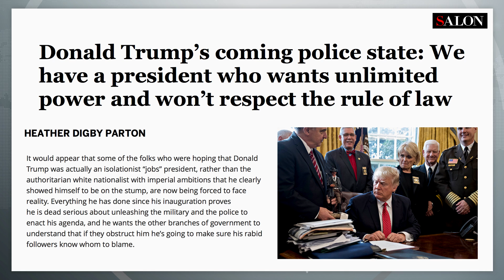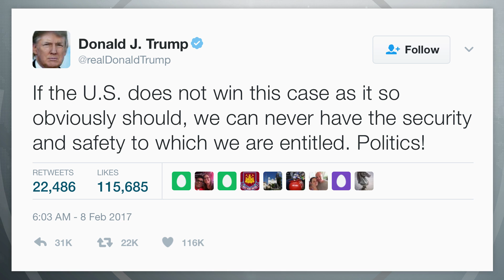Donald Trump’s Police State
Ring of Fire’s Sam Seder is joined by Heather ‘Digby’ Parton to talk about the authoritarian take over by Donald Trump.